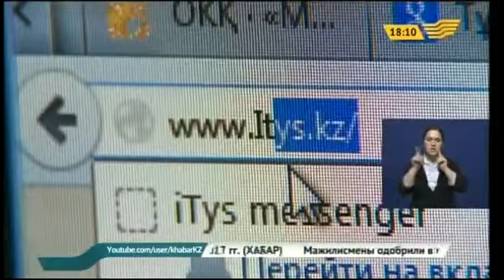В Казахстане разработали мобильное приложение «Айтыс»